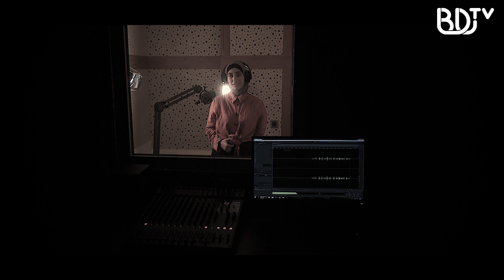DİNLƏ : AYSEL MƏCİDLİ "SEVMİRƏM DAHA" (SAHİB CAMAL) #65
BDU RADİO-nun təqdimatında - "DİNLƏ" layihəsi

Layihədə tanınmış şairlərin, ədiblərin əsərləri səsləndirilir

SÖZ:  Sahib Camil - "Sevmirəm daha"

SƏSLƏNDİRDİ: Aysel Məcidli  (Filologiya fakültəsinin tələbəsi)